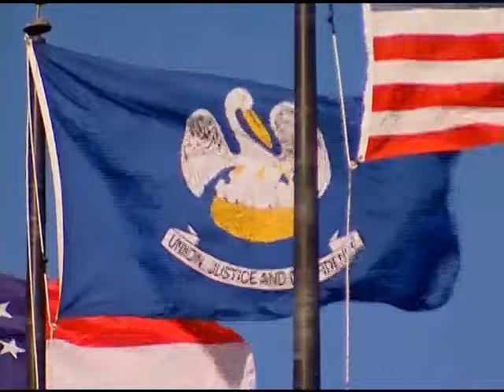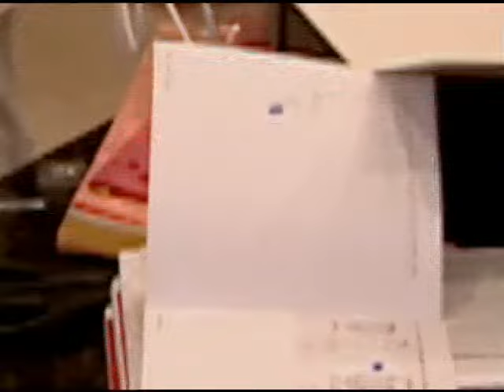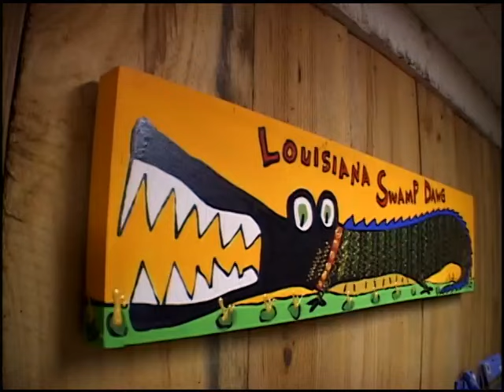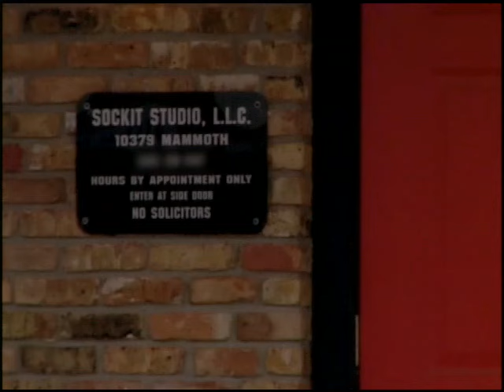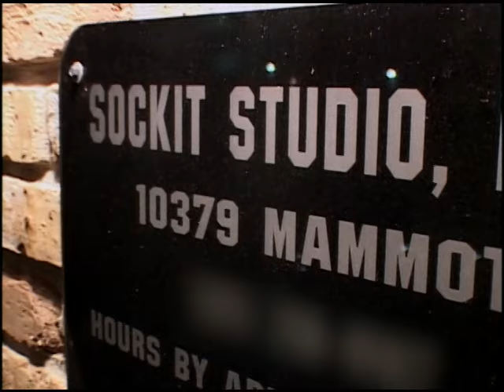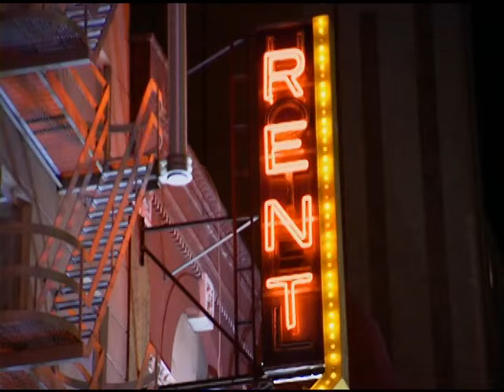Newlyweds: Nick & Jessica - Episode 408